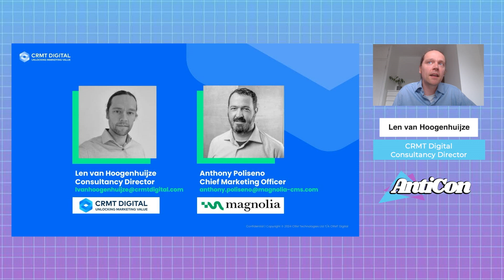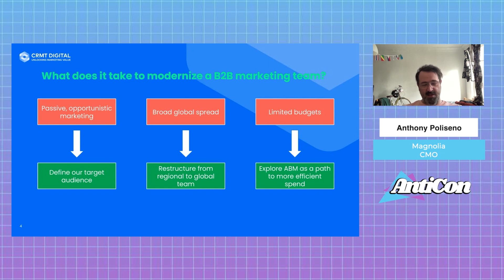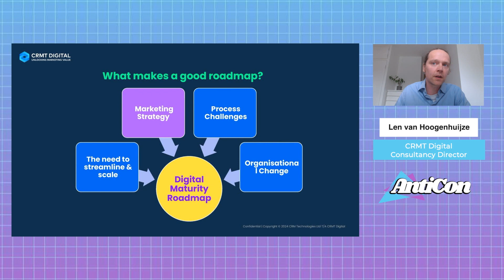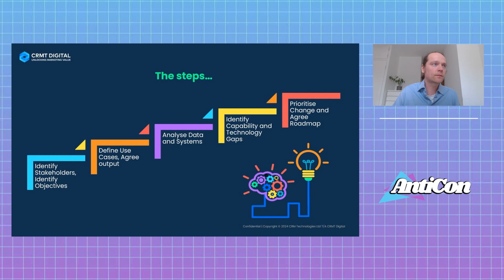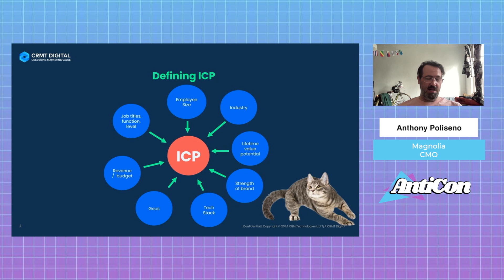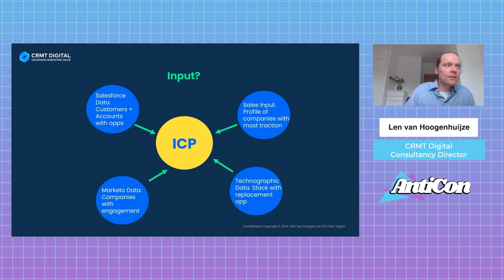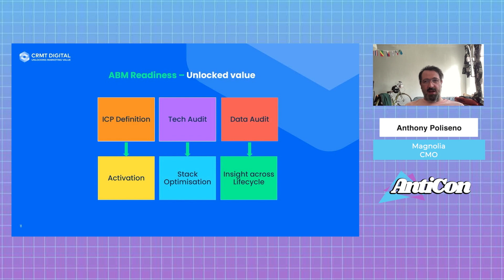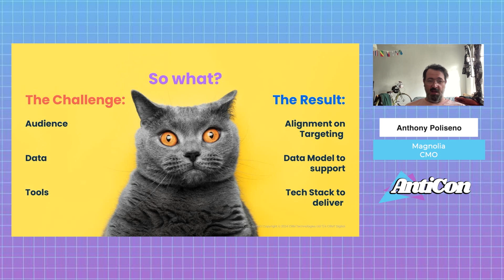AntiCon - CRMT Digital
Watch our session on 'A Roadmap for Change' from May's AntiCon event to hear Magnolia’s CMO Anthony Poliseno and our own Consultancy Director Len van Hoogenhuijze discuss how to create organisational culture AND a marketing infrastructure that allows you to better understand, segment, and turn the heads of your most valuable prospects.